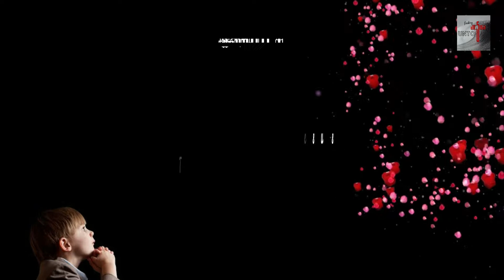Morning Prayer By. Br. C. Christudas